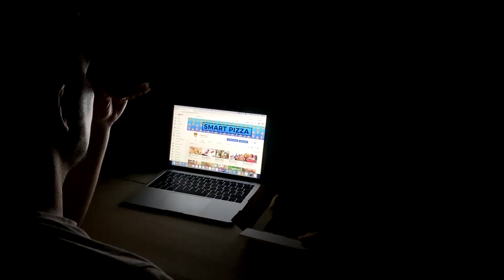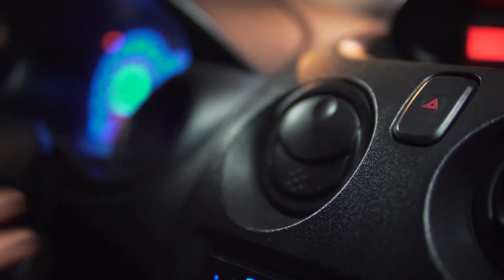Если Бы Эти Пугающие Моменты с Морскими Животными не Засняли, Никто Бы не Поверил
Знаете ли вы, что киты способны бросаться на лодки и причинять судам большой ущерб? А что морские создания могут нападать на яхты целыми стаями и вылетать из воды на борт, словно торпеда? К счастью, все эти необычные и жуткие инциденты были запечатлены на камеру, поэтому у нас есть возможность взглянуть на них! В этом увлекательном выпуске я покажу вам самые пугающие и невероятные моменты с морскими животными, в которые никто бы не поверил, если бы их не засняли. В этом выпуске все самые лучшие, невероятные, удивительные, необычные, интересные и познавательные факты о пугающих моментах с животными, о которых вы не знали. От невероятных нападений китов на лодки и каяки до необычных встреч с акулами и другими морскими хищниками. С вами Smart Pizza, и интересная и увлекательная топ подборка самых пугающих моментов с морскими животными, в которые никто бы не поверил, если бы их не засняли.